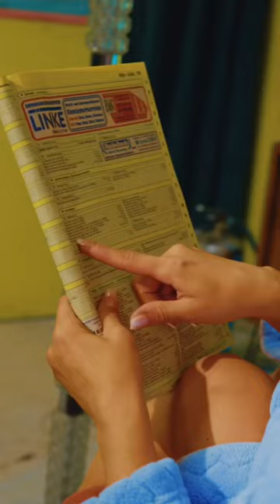Zu Gast bei Johnny Dampf: heute mit dem Rohrverleger und @steffymetal 💪🏻🔥🥳